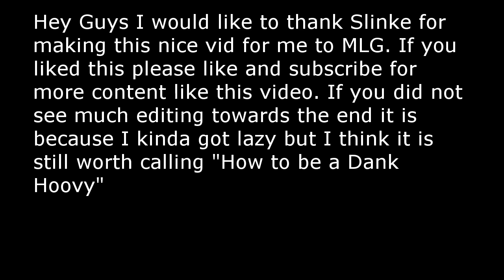How to be a Dank Hoovy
How to be a Dank Hoovy, but not all the edits were made by me some were by Slinke so watch his original video.